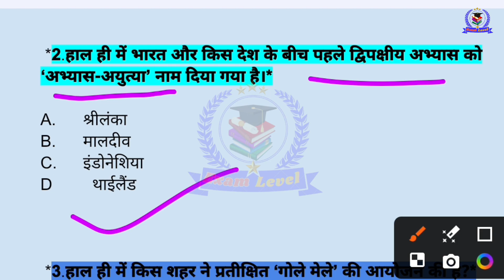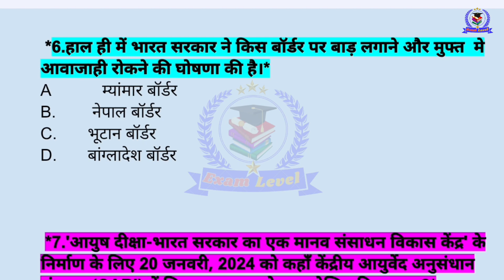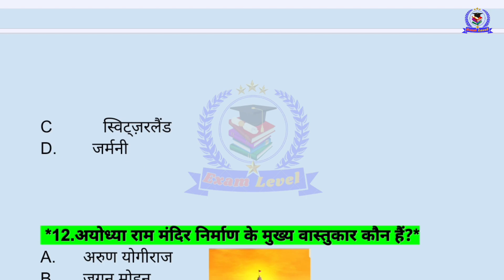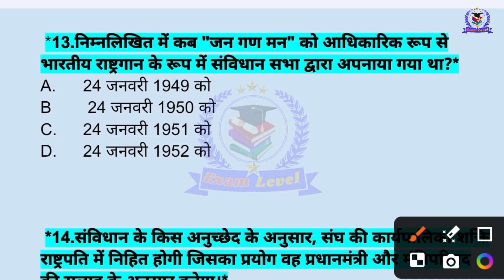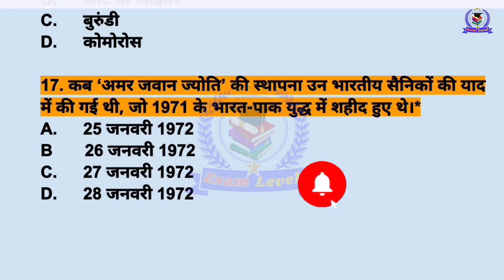26January 2024 Current Affairs In Hindi || Today Daily Updated current affairs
26January 2024 Current Affairs In Hindi || Today Daily Updated current affairs @ExamLevel2

26 january current affairs 2024
Daily current affairs
Exam level
Ram mandir
ayodhya ram mandir
chartered financial analyst